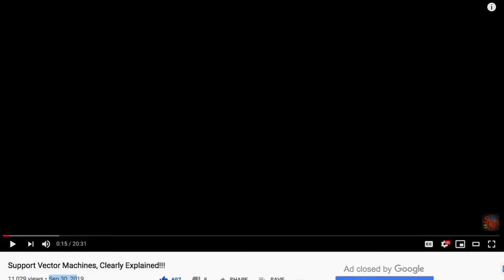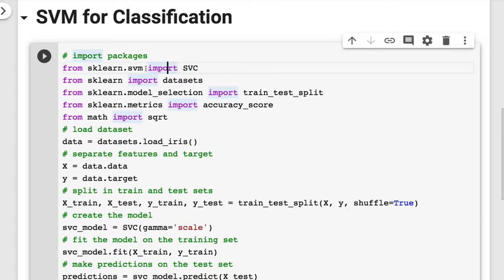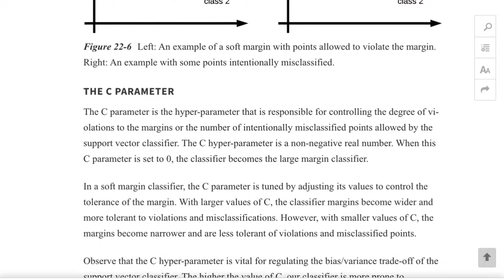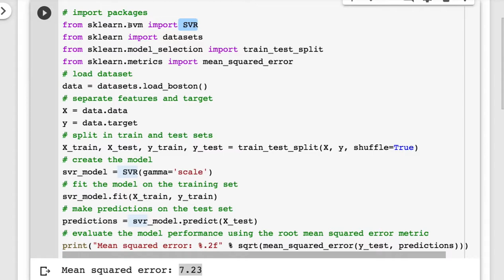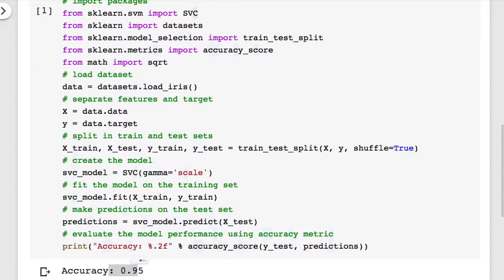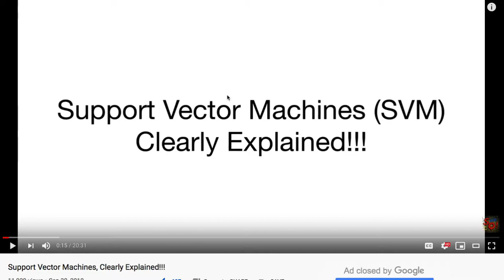[머신러닝] 024 - 22. Support Vector Machines